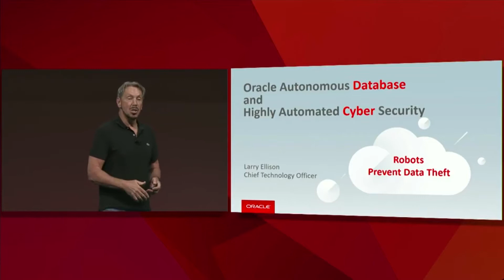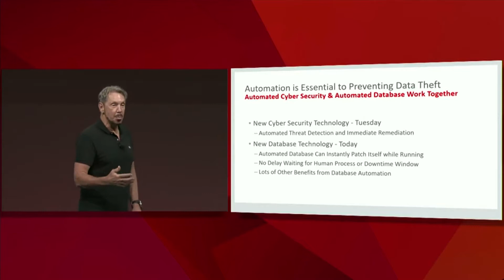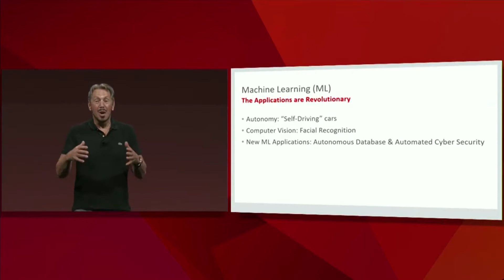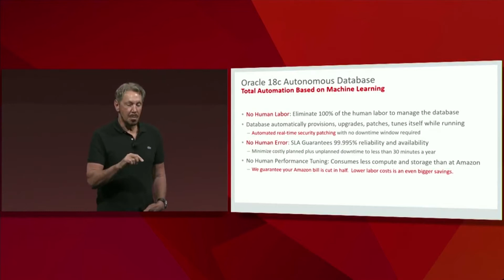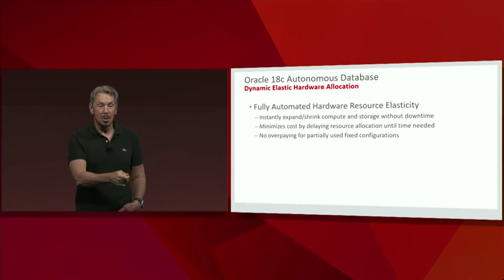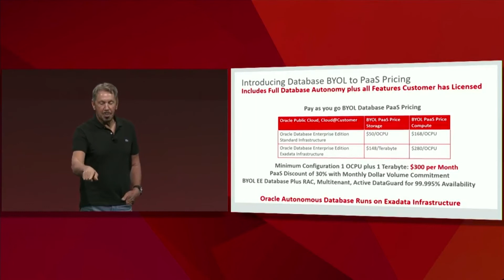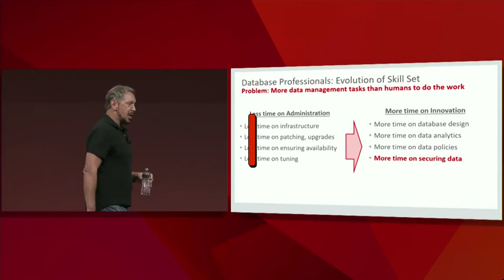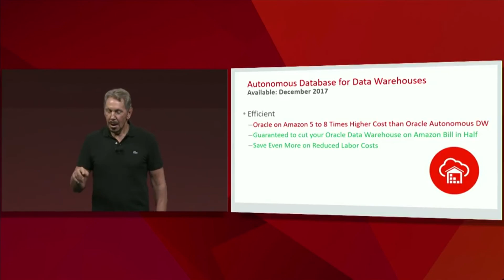Dubits Comenta #01 BANCO DE DADOS AUTÔNOMO?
E o primeiríssimo vídeo é sobre o anúncio do "Primeiro banco de dados autônomo" por Larry Ellison, CTO da Oracle Corp., na keynote do dia 01-OUT-2017.
Nesse vídeo eu faço um breve resumo de tudo que foi dito na Keynote e como o serviço vai funcionar. Deixe seu curtir e seu comentário! Não esquece de compartilhar também!